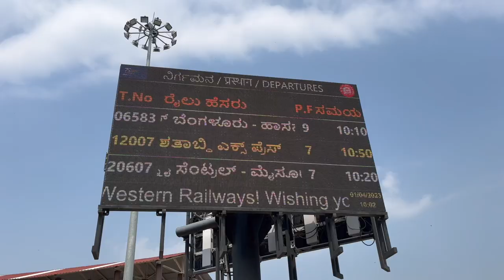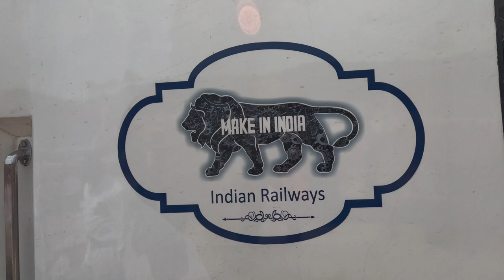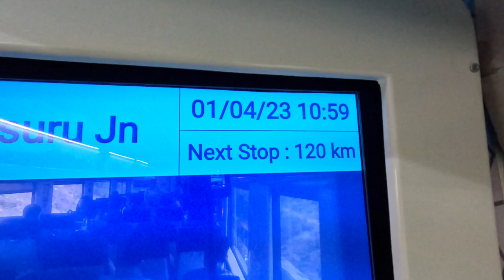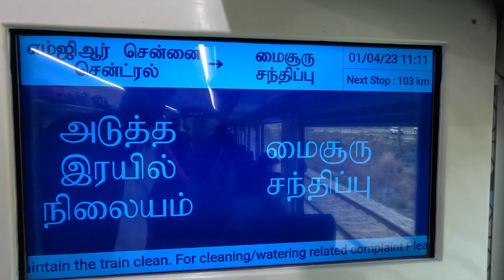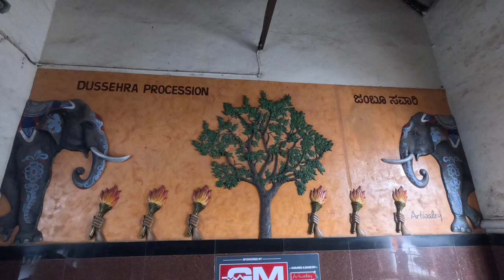Bengaluru to Mysuru VANDE BHARAT EXPRESS in 500 Rs Worth?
Vande Bharat Express is India's 5th Vande Bharat Express train, connecting the states of Tamil Nadu and Karnataka, Vande Bharat Express Train starts from Chennai - Bengaluru - Mysuru ticket cost.

The Vande Bharat Express costs more and has fewer tickets than the Shatabdi Express. Bangalore to Mysore cost is Rs 510 economy and Rs 930 Executive Class.